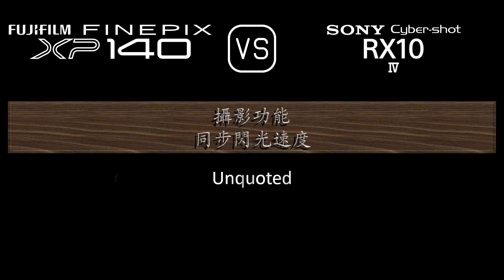Fujifilm FINEPIX XP140 與 Sony Cyber-shot RX10 IV 的規格比較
本片是 Fujifilm FINEPIX XP140 與 Sony Cyber-shot RX10 IV 的功能概述和規格比較 (comparison of specifications)，希望對您有所啟發。感謝您的支持。

00:24 推出
00:32 機身
00:41 影像感測器
01:05 影像
01:21 光學與對焦
02:06 屏幕
02:26 取景器
02:42 攝影功能
03:43 錄像功能
03:59 儲存
04:04 連接性
04:32 物理特性
04:52 雜項